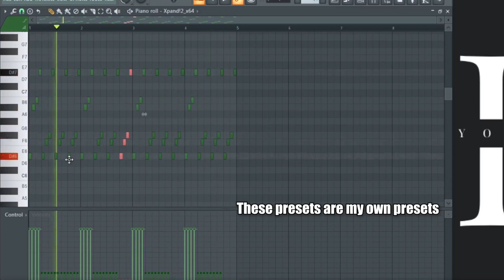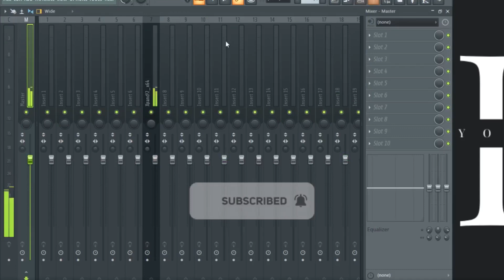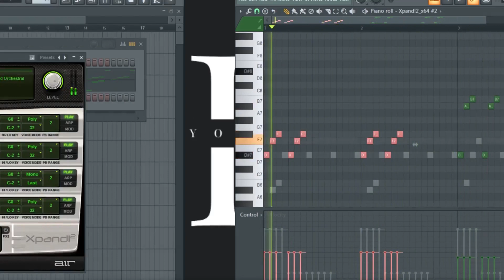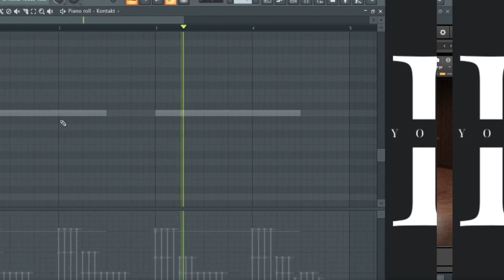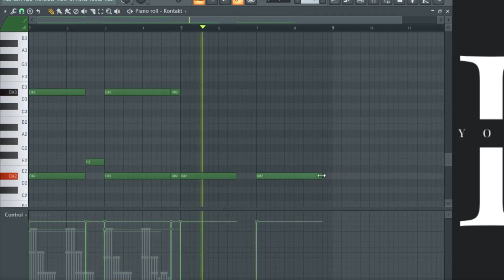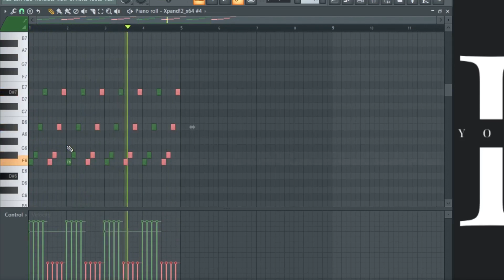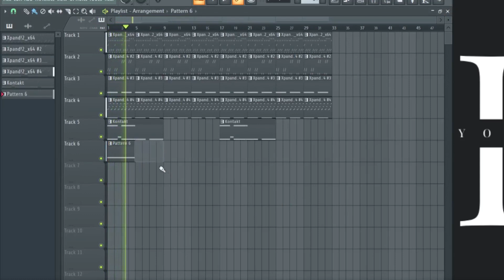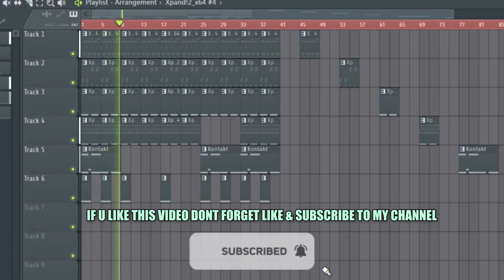How To Make DARK AMBIENT Samples Like Cubeatz (Southside, Pyrex Whippa) From Scratch | Fl Studio 20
Timestamps :

00:00 - SAMPLE PREVIEW
00:17 - PAD
01:24 - KEY
02:19 - BRASS
03:04 - Synth Pad
03:28 - Piano Bass
04:51 - Edit Synth Pad
05:41 - Texture
06:41 - Arrange
07:00 - FINAL Sample